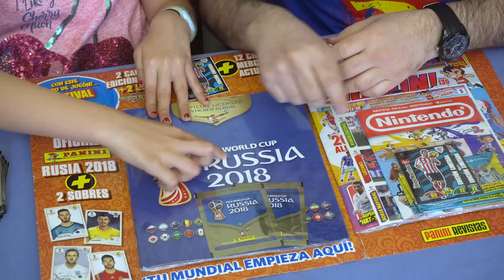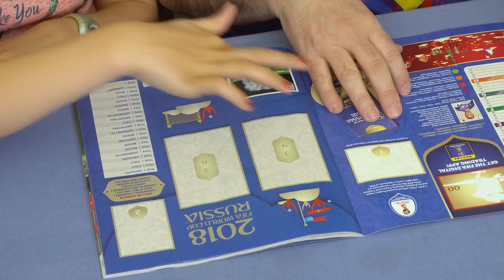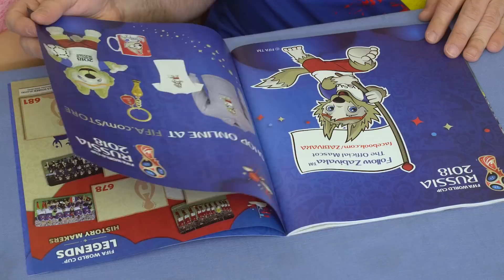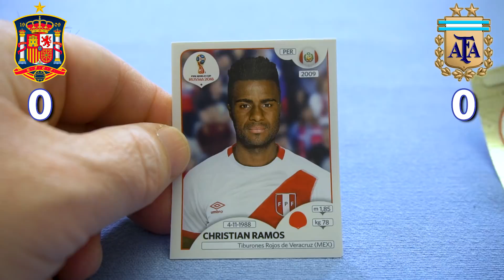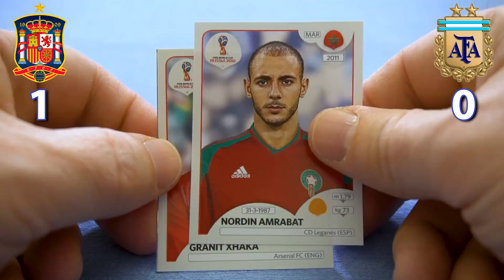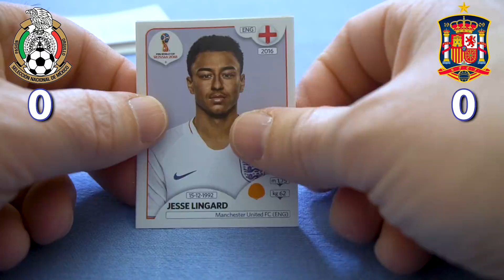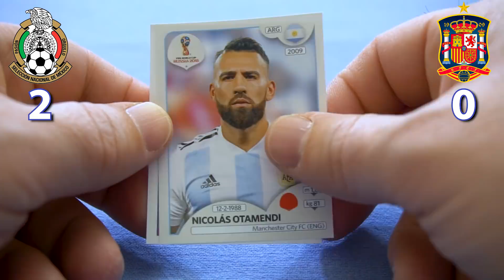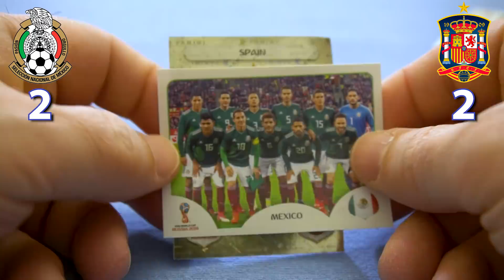ÁLBUM DEL MUNDIAL 2018. Partidos de España contra México y Argentina.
Usuario Nintendo: Harker1431
Edu en Nintendo Switch: SW-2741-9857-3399